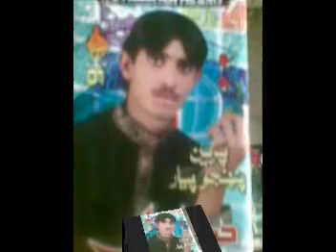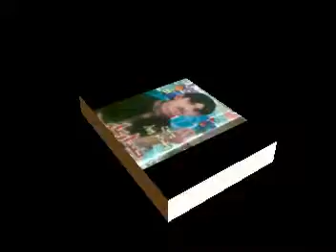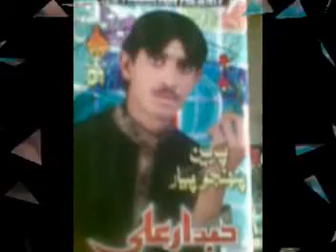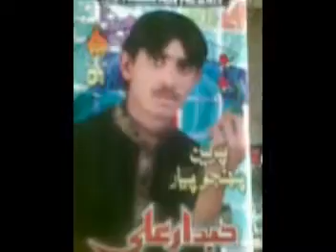sho bhala her waqat by hubdar ali album 1 preen pahinjo piyaar new eid gift 9-2010.DAT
This Song of Poet is " Sagar Shah " Mobile Number of Hubdar Ali is " 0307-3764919 " uploader by IMRAN ALI SOOMRO